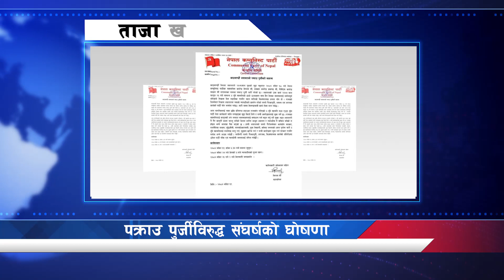ताजा खबर II Taja Khabar II 2080-08-19 II 7:00 PM II Sarokar TV HD